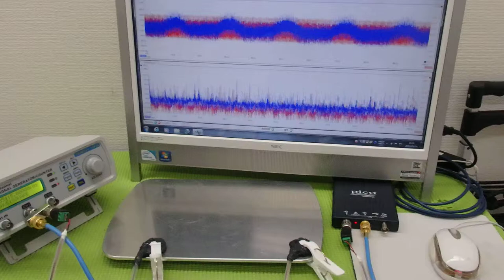メガヘルツの超音波発振制御プローブを利用した実験動画 ultrasonic-labo